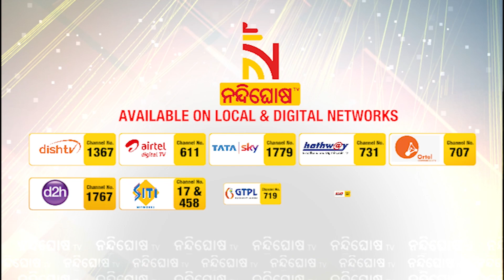Headlines@11PM | 25th October 2021 | NandighoshaTV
* DishTV Channel No: 1367
* Airtel Digital TV Channel No: 611
* TATASky Channel No: 1779
* hathw@y Channel No: 731
* Ortel Channel No: 707
* Videocon d2h Channel No: 840
* SITI Channel No: 17 & 458
* GTPL Channel No: 719
* SUN Direct Channel No: 667
* Asianet Channel No: 219